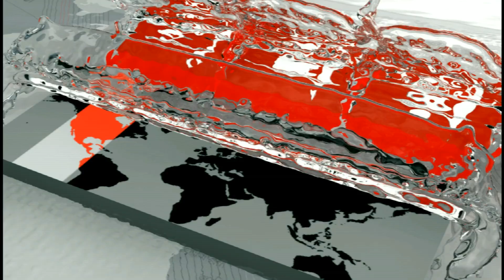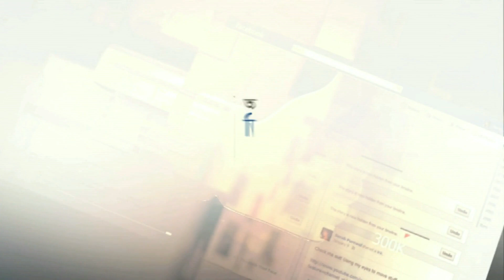রোহিঙ্গা ইস্যু নিয়ে কূটনীতিকদের সঙ্গে বৈঠক শেষে যা বললেন পররাষ্ট্রমন্ত্রী | AK Abdul Momen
রোহিঙ্গা ইস্যু নিয়ে কূটনীতিকদের সঙ্গে বৈঠক শেষে যা বললেন পররাষ্ট্রমন্ত্রী | AK Abdul Momen | Somoy TV